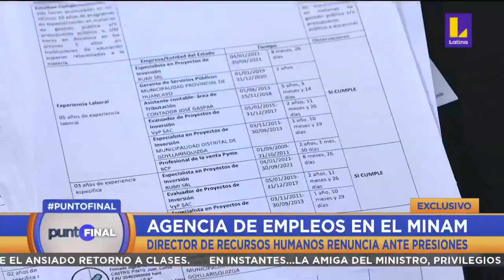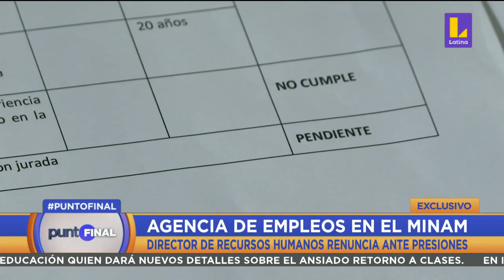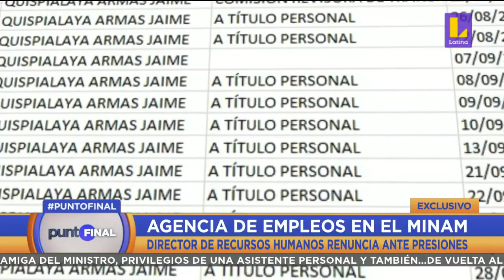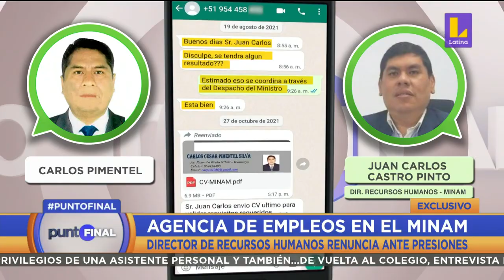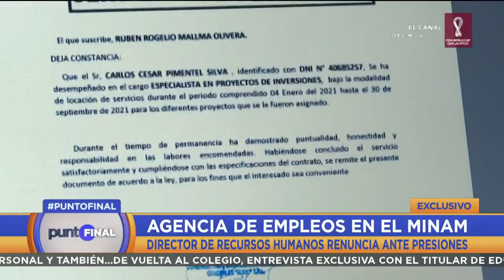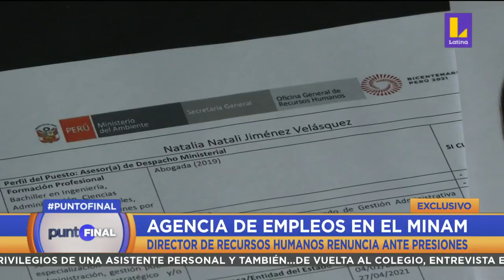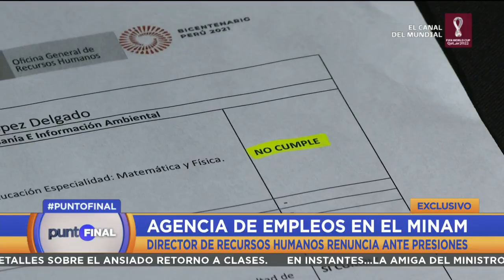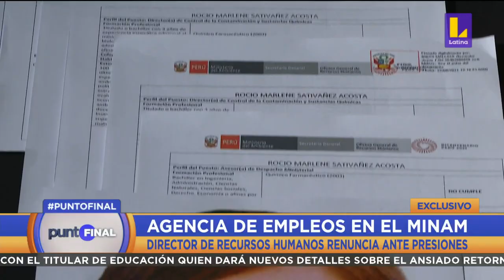Agencia de empleos en el MINAM por cargos ocupados por personas que no están aptas para el cargo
🔴 PuntoFinal | Agencia de empleos en el Ministerio de Ambiente por cargos ocupados por personas que no están aptas para el cargo. El director de Recursos Humanos renuncia ante presiones.